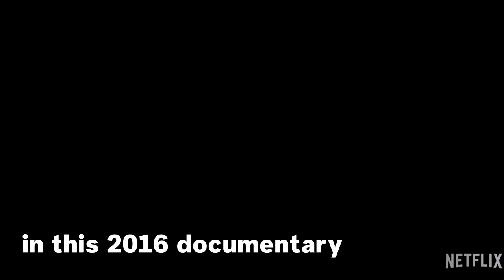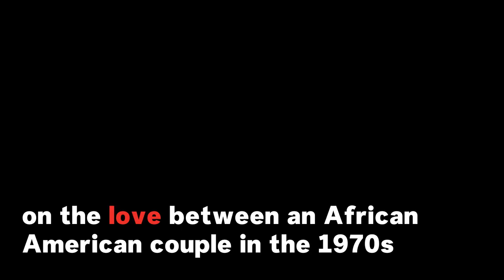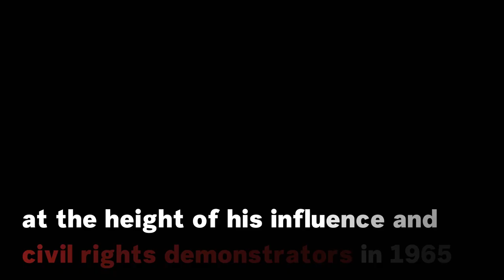11 Movies And TV Shows That Tackle Systemic Racism Head On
From "Selma" and "Fruitvale Station" to "When They See Us" and "Do The Right Thing," here are 11 movies and TV shows that put systemic racism in the spotlight and tackle racial and political tensions head on.